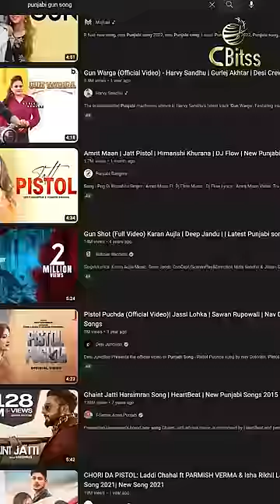Top 10 Paggaan Wale songs | Diljit Dosanjh | Inderjit Nikku | Sardar’s Take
Punjabi Music has evolved big time over the years but in the process we have forgotten our rich heritage and culture. In this video I have tried to address the same issue.

tarsem jassar new song | tarsem jasar all songs | patiala shahi pagg kulbir jhinjer tarsem jassar | diljit dosanjh new song | diljit dosanjh all songs | paggaan pochviya wale diljit dosanjh | channo diljit dosanjh | gulabi pagg diljit dosanjh | pagg wala munda diljit dosanjh | rajvir jawanda new song | rajvir jawanda all songs | patiala wala rajvir jawanda sudesh kumari | tedi pagg waleya ravinder grewal | pagri inderjit nikku jaspinder narula | kudiaa ch ki te mundeya ch ki | cheerey waleya satinder sartaaj | satinder sartaaj new song | ranjit bawa new song | sardari ranjit bawa | top 10 punjabi songs | latest punjabi songs 2022